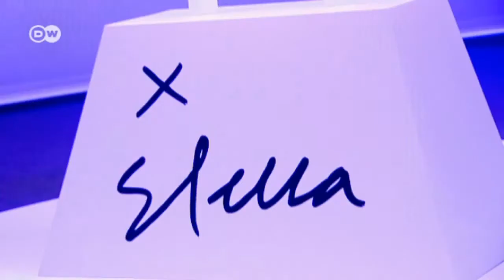Christmas All Over Again | Euromaxx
With some 1000 exhibitors from 40 countries, the annual 'Christmasworld - The World of Event Decoration' is the world's largest trade fair specialized in seasonal baubles. It takes place in Frankfurt in late January and is perfect for those who wish it could be Christmas every day.